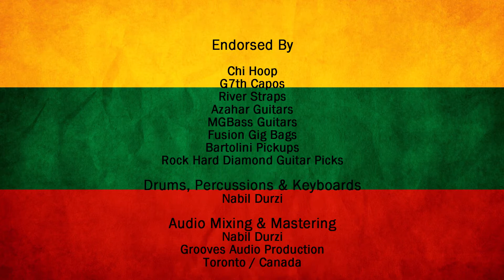UOGA SAUJO- Rondo Oficialus COVER